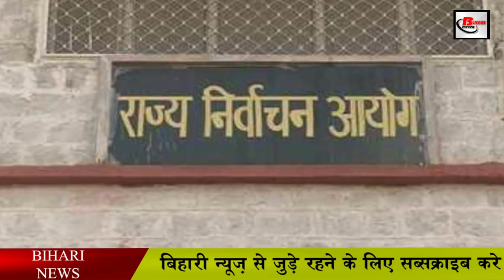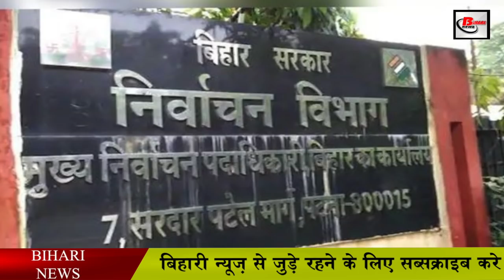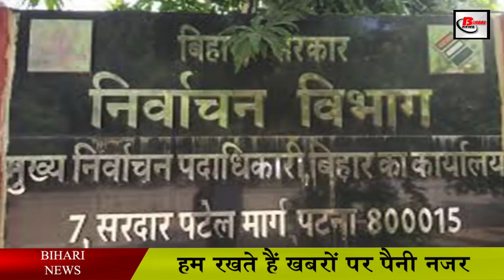बिहार पंचायत चुनाव 2021 - बड़े बदलाव की तैयारी में चुनाव आयोगमुखिया जी हो सकते हैं परेशान